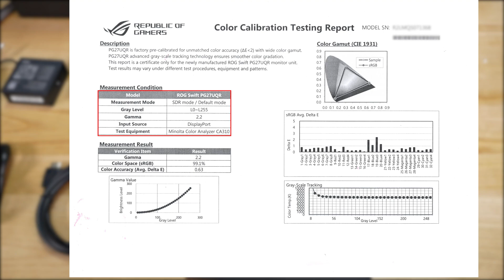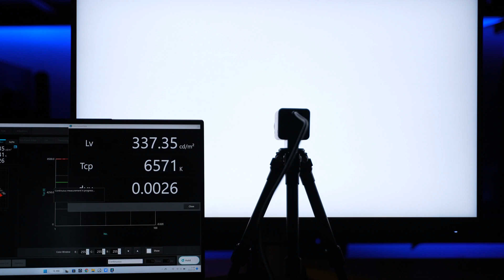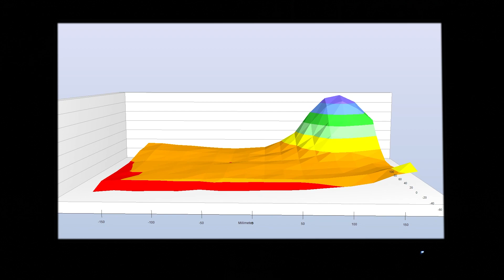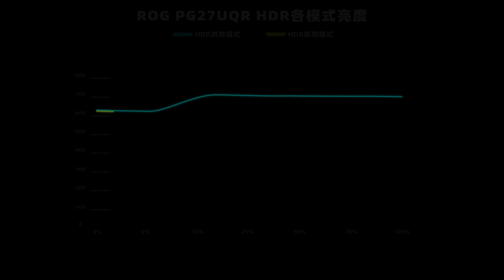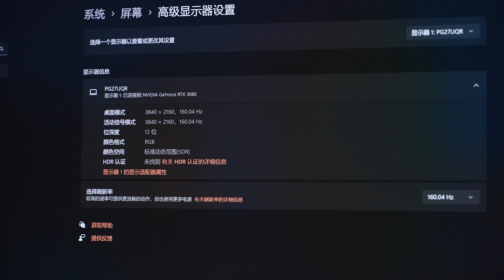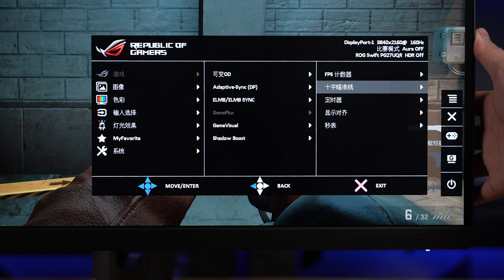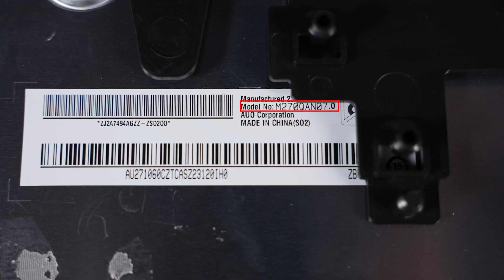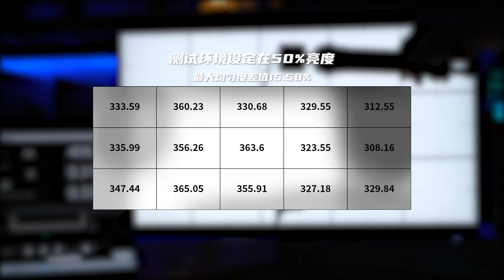ROG 27" 4K 160Hz FastIPS Monitor-PG27UQR | 华硕27英寸4K160Hz快速液晶IPS面板显示器评测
本期我们评测的是华硕ROG PG27UQR，它是华硕首款27英寸4K 160Hz快速液晶面板的电竞显示器，采用了友达7.0原装模组，具备1ms的灰阶响应速度、DisplayHDR600认证、48Gbps满速率带宽的HDMI2.1接口。评测内容主要针对外观、菜单功能、显示效果（色温、色域、亮度、均匀度、PPI、像素排列、可视角度、接口带宽、兼容性、HDR、观影、游戏）拆机解析环节、以及屏幕实测数据进行全面测试。
00:00 前言/包装/外观
01:25 亮机:PPI/像素排列/色温/色域
02:45 亮度/色温均匀度/视角对比度
03:59 频闪/光谱
04:34 接口:兼容性/带宽/输入延迟
05:28 HDR:亮度/EOTF/观影/游戏
06:55 游戏:响应/功能性
08:20  拆机:驱动板/面板
09:35 实测数据/天梯榜
10:41 总结:优缺点